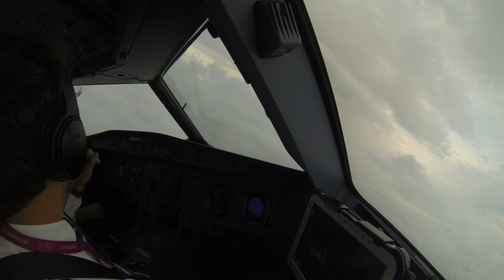LIPE: RWY12 shitty weather departure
BLQ-BCM: getting out from this shit